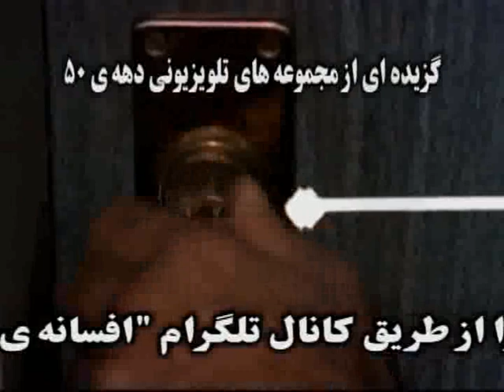گزیده ای از سریالهای تلویزیونی خارجی دهه ی 50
این ویدئو را میتوانید در کانال تلگرام افسانه ی هستی در نشانی زیر دریافت کنید :